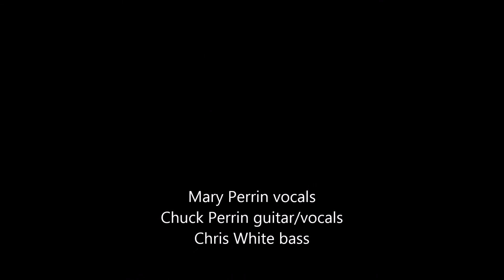Chuck & Mary Perrin perform Eric Anderson's "Violets Of Dawn"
folk music from the 1960's

Mary and I always loved singing this Eric Anderson song – the images are so poetic.
It was one of the first songs we worked out harmony for.

take me thru the night I’m tipping
topsy-turvy turning upside down
hold me tight and whisper what you wish
for there is no one here around
you may sing-song me sweet smiles
regardless of the city’s careless frown
come watch the no-colors fade blazing
into petal sprays
the violets of dawn

prince charming I will be on two white steeds
to bring you dappled diamond’s crown
and climb your tower sleeping beauty
before you ever know I’ve left the ground
you may wear a cinderella snow white
alice wonderland fair gown

I don’t mean to wake you up
it’s only loneliness that’s coming round